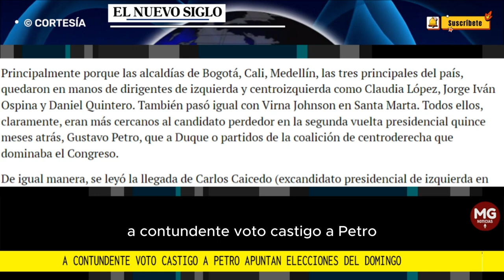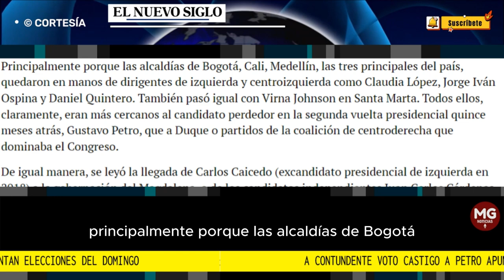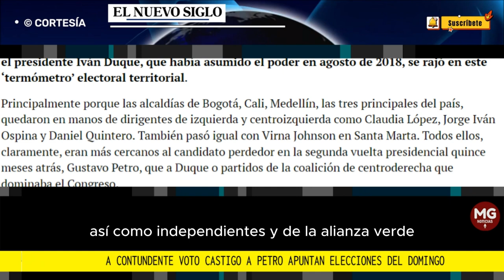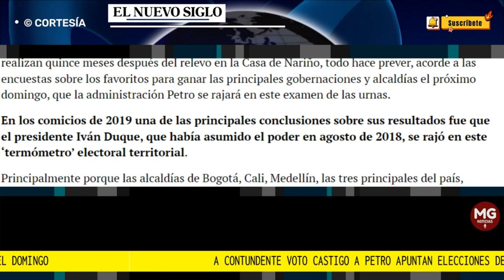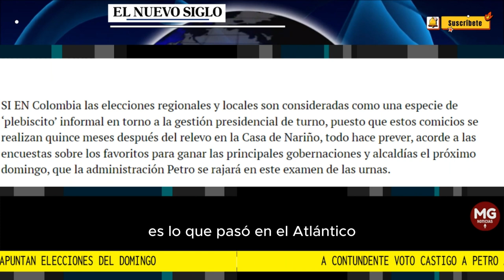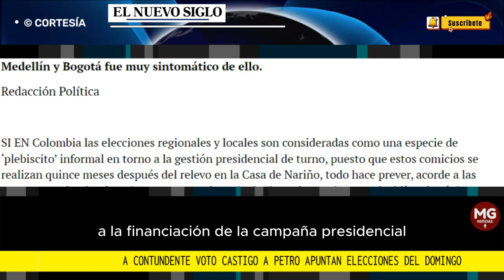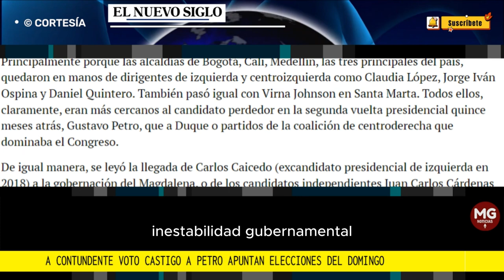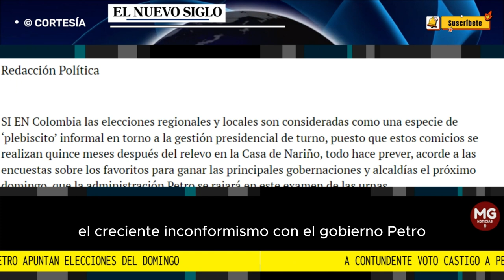⛔ A CONTUNDENTE VOTO CASTIGO A PETRO APUNTAN ELECCIONES DEL DOMINGO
SI EN Colombia las elecciones regionales y locales son consideradas como una especie de ‘plebiscito’ informal en torno a la gestión presidencial de turno, puesto que estos comicios se realizan quince meses después del relevo en la Casa de Nariño, todo hace prever, acorde a las encuestas sobre los favoritos para ganar las principales gobernaciones y alcaldías el próximo domingo, que la administración Petro se rajará en este examen de las urnas.